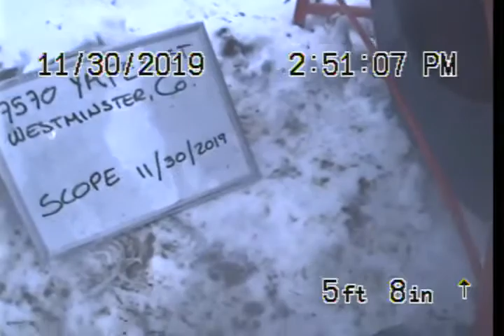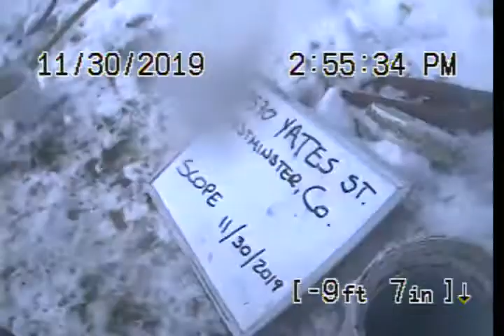7570 YATES AFTER REPAIR LINE IS IN GREAT SHAPE DOUBLE SWEEP CLEAN OUTS LOCATED OUTSIDE